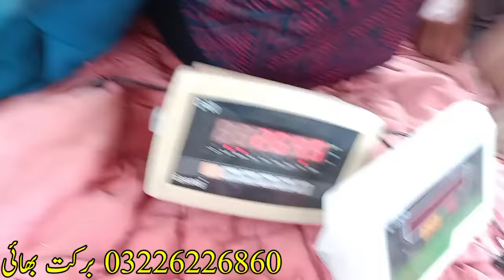Sasti Qurbani Multan Mandi Kand'day Waly Janwar 500 Say 600 Per KG Live weight rate Cholistani